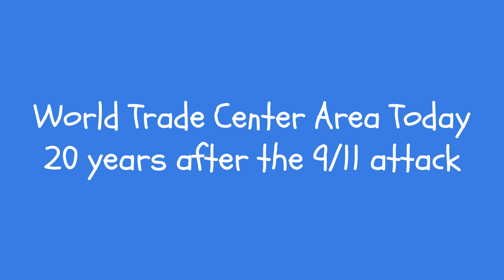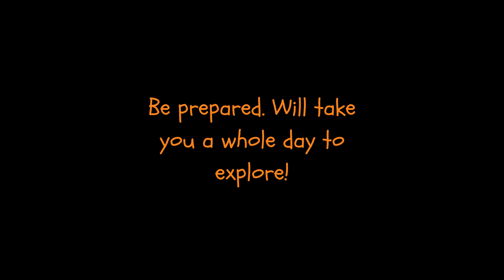World Trade Center area - 20 years after the attack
The original World Trade Center was destroyed in 2001 during the September 11 attacks. Let's check out the area 20 years after the attack.
Music: [No copyright] | Piano Music | Time heals all sorrows